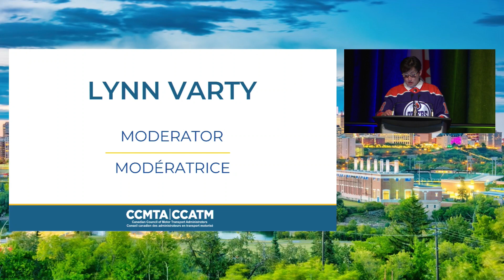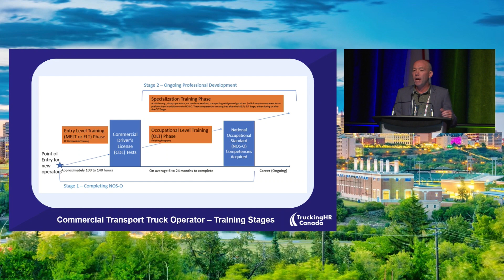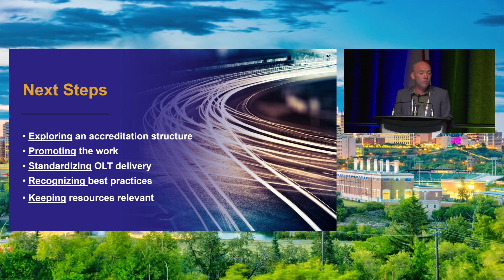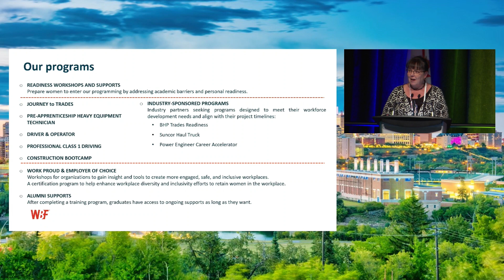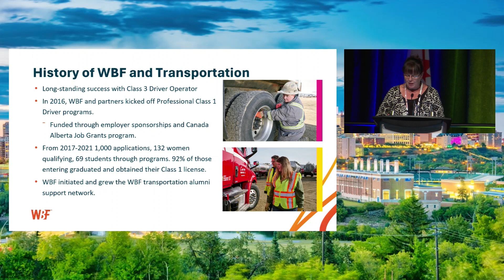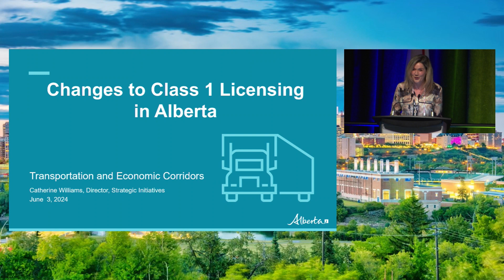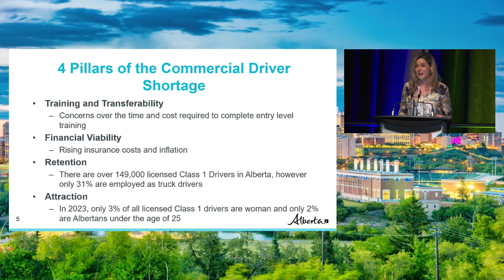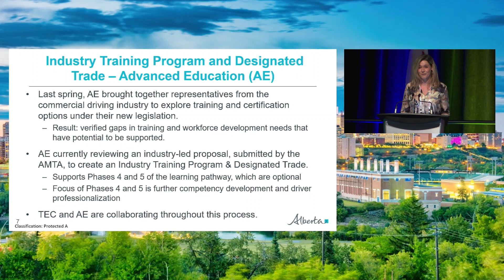CCMTA 2024 Educational Session - Moving Commercial Vehicle Drivers Towards Being Recognized ...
This session focuses on workforce development in Canada's commercial driving sector. Presenters will discuss their approaches to commercial driver training, professionalizing trucking and attracting a more diverse workforce.